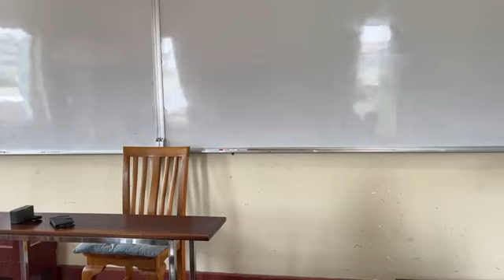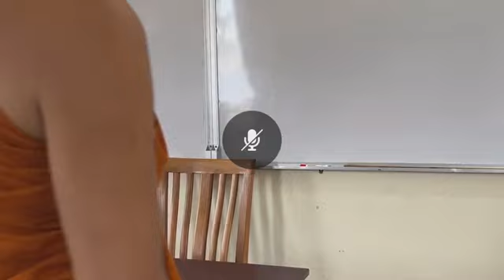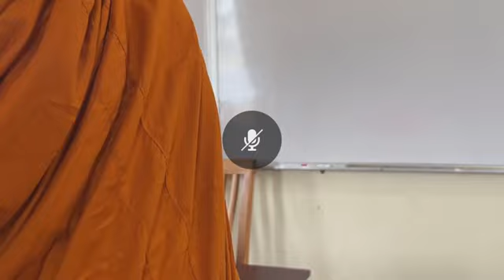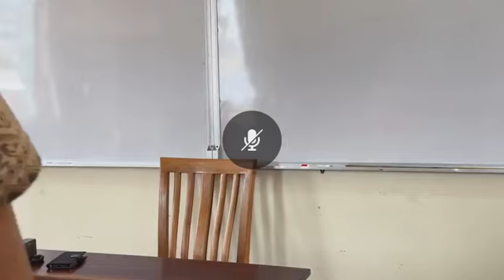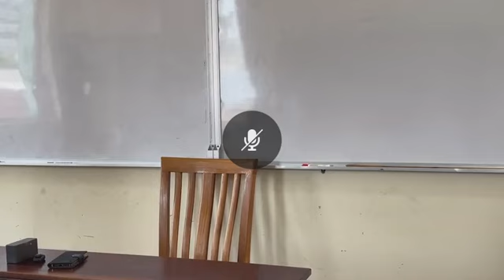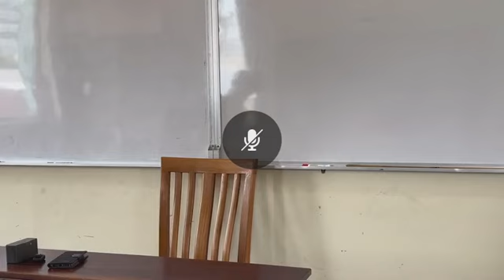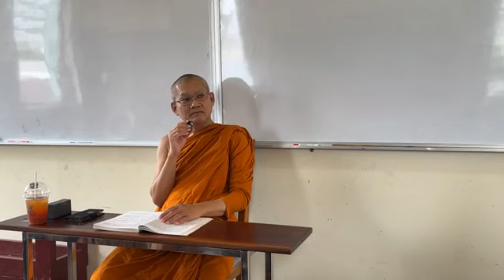013 พระอภิธรรมชั้นมัชฌิม-โท ปริจเฉทที่ ๙ สมถกรรมฐานทีปนี พระมหาไพโรจน์ ญาณกุสโล ป.ธ.๙ 310767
Playlist พระอภิธรรม ปริจเฉทที่ ๙
สมถกรรมฐาน และ วิปัสสนากรรมฐาน
ชั้น มัชฌิมอาภิธรรมิกะโท ปีการศึกษา ๒๕๖๗
อภิธรรมโชติกะวิทยาลัย มหาจุฬาลงกรณราชวิทยาลัย
สอนโดย พระมหาไพโรจน์_ญาณกุสโล(นิรัญรักษ์) ป.ธ.๙
เจ้าคณะหมายเลข ๖ , ผู้ช่วยเจ้าอาวาส
เครดิตเพจ : อภิธรรมโชติกะวิทยาลัย มจร พุทธอภิธรรม